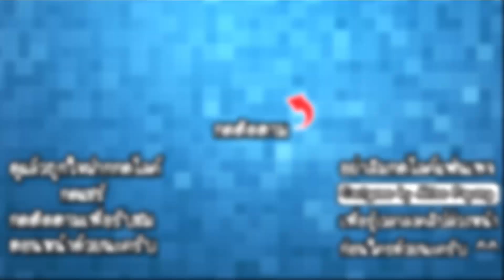House Life 3D - จำลองวิถีชีวิตภายในบ้าน!! [ เกมส์มือถือ ]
ในวันนี้เราจะมาจำลองชีวิตภายในบ้านด้วยการทำกิจกรรมต่างๆนั่นเองนะครับ เราจะต้องโกนหนวด เล่นเกม จัดข้าวของต่างๆและอื่นๆอีกมากมาย ถ้าพร้อมแล้วไปรับชมกันได้เลย!!

Developer : Good Job Games

CPU : Core i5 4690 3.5GHz
Mainboard : MSI H97 - GAMING 3
RAM : 16GB DDR3 1600 KINGSTON
SSD : 120GB KINGSTON SV3
HD : 1TB WD SATAlll
VGA: MSI GEFORCE GTX 960 ARMOR
CASE : DEEPCOOL TESSERACT
POWER SUPPLY : FSP HYPER M 600W
DVD : LITE-ON
Windows 8.1

Monitor : LG IPS 24MP57 ขนาด 24นิ้ว
Mouse : MSI DS100
Keyboard : MD-KB338
Microphone : KEENION KOS-203
Headset : Dragonic wyvern